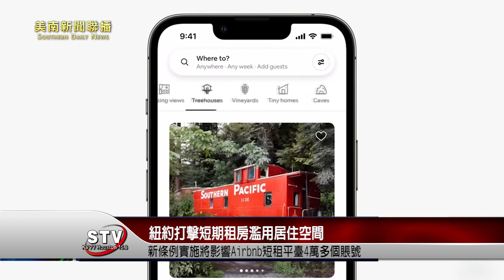美國紐約短期租房市場將自周二（5日）起落實新條例 預計新條例實施將影響Airbnb短租平臺4萬多個賬號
據美國《商業內幕》報導，根據新條例，所有在短期租房平臺，如Airbnb、Vrbo等短租平臺的房東，必須向有關當局註冊後才能營業。新條例也禁止房東出租整個單位、房東必須住在單位內、房客人數上限為2人等。每違例一次，可被罰款最高5000美元。